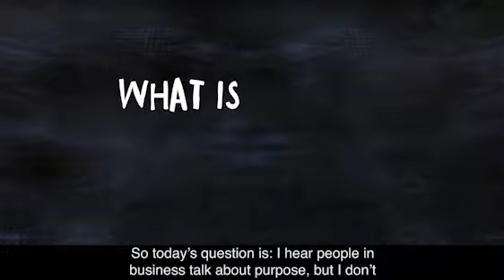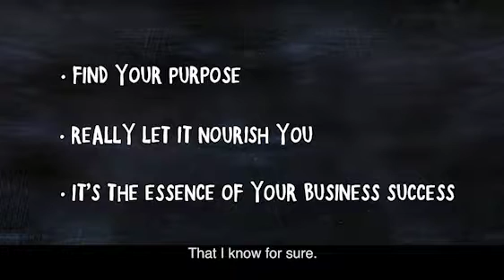AskCarolyn Episode 1 - Purpose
Purpose - what is it and why is it so important?